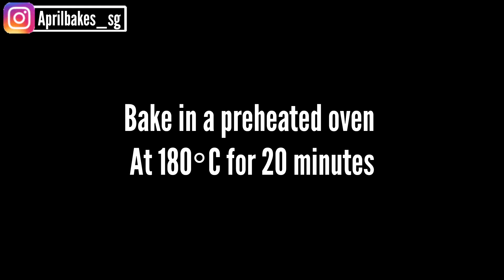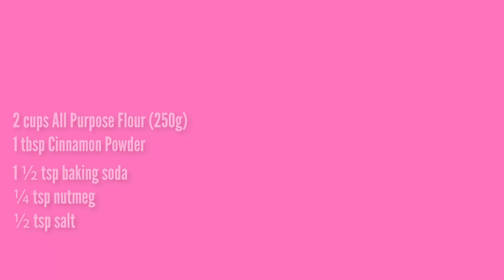The Best Sourdough Banana Muffin with Walnuts and Chocolate Chips Muffin banana bread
Full recipe at the end of the video. Thank you 😊

Happy April Fool's day everyone!